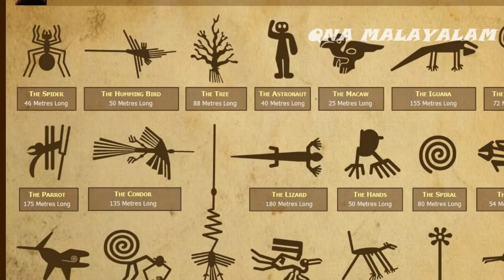നാസ്ക ലയൻസിനെ കുറിച്ചുള്ള നിഗൂഡതകൾ | Nazca Lines | Malayalam | QNA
Nazca Lines

This video is about The Mystery of Nazca Lines.